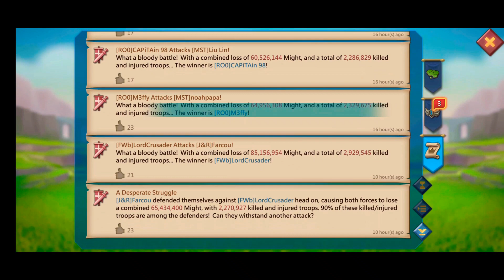52 Million Might UPSY | Lords Mobile | RO0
Salutare, astazi vedem cum poti sa pierzi might daca nu esti atent .
Un drop de 52 de milioane might, nu e mult, dar e ceva.
In caz ca aveti video-uri sau filmari de tipul, puteti sa mi le trimiteti.

Bafta la joc !